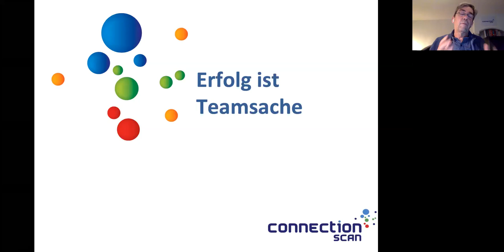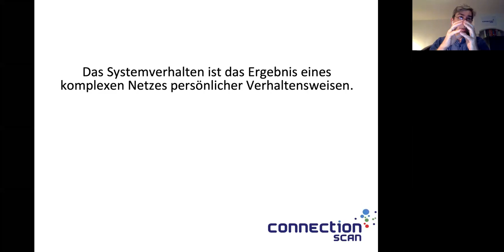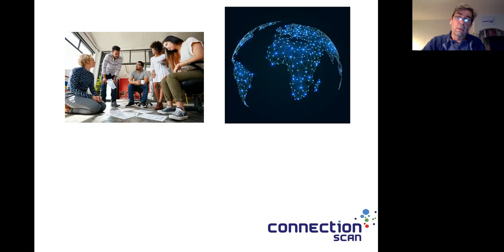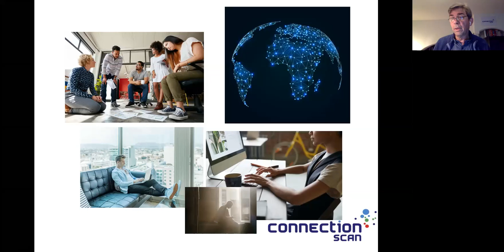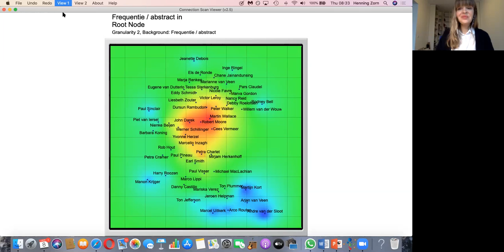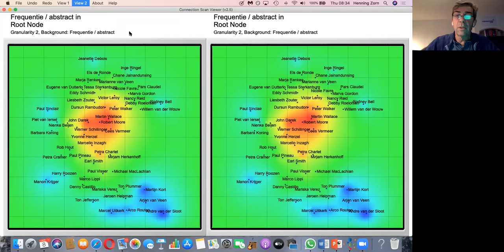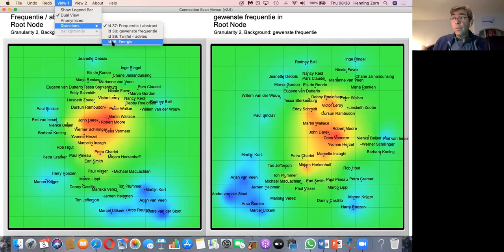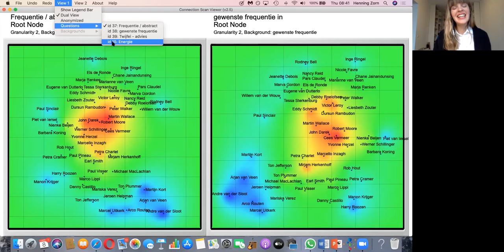MTI KnowHow Coffee - Connection Scan mit Henning Zorn - Wie man Kommunikation sichtbar macht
Imagine you could see your team’s communication. wie man Kommunikation in formellen und informellen Teams sichtbar macht. Ein Interview mit Henning Zorn, MTI Senior Consultant, Geschäftsführer von Zorn Consultants Amsterdam und Erfinder von "Connection Scan".